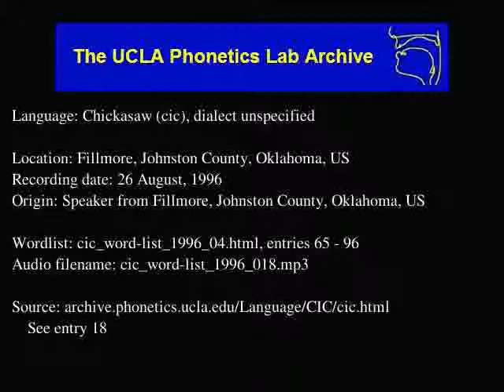Chickasaw audio: cic_word-list_1996_018